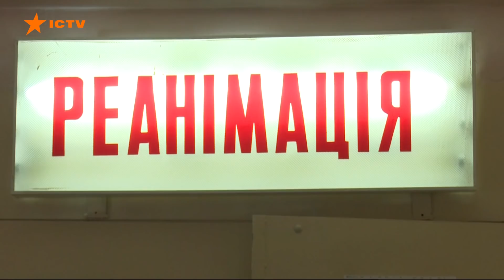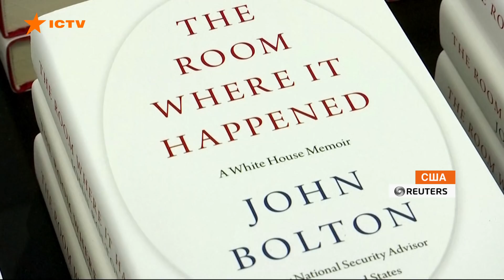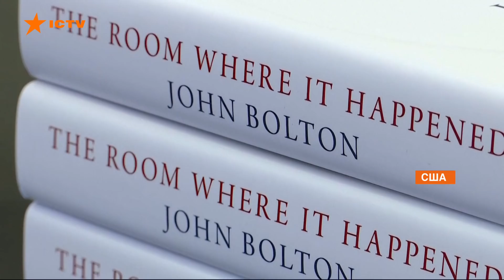Факты ICTV - Выпуск 7:15 (24.06.2020)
Факты ICTV – последние новости Украины и мира на 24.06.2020. В новом выпуске программы Факты ICTV смотрите: в Западной Украине бушует непогода: в Черновицкой, Ивано-Франковской и Ровенской областях подтоплены города и села; Россия, несмотря на пик эпидемии, устраивает грандиозное массовое мероприятие - парад Победы, который перенесли с 9 мая; с танкера Делфи, который полгода назад затонул на Одесском побережье, снова вытекает топливо.